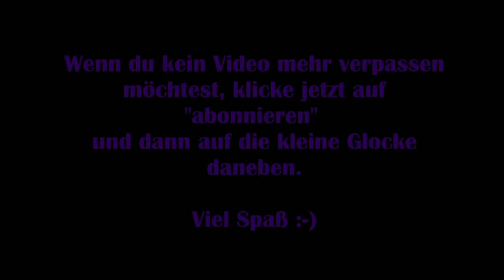The Witcher 3 #15 – Der unbesiegbare Werwolf [Lets Play] [Deutsch] [Next Gen Update]